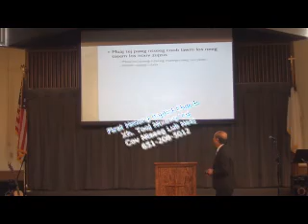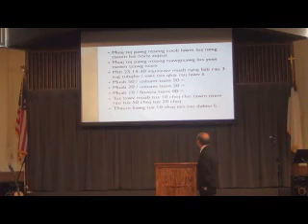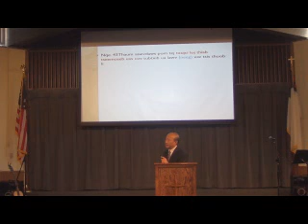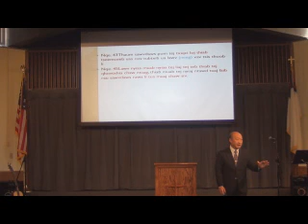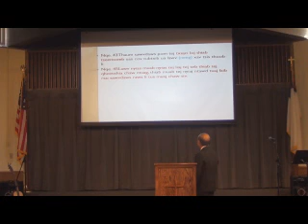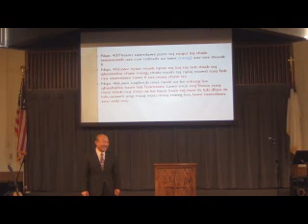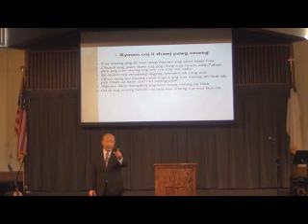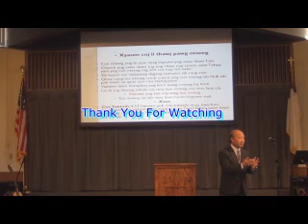Tus Ntseeg Lub Neej